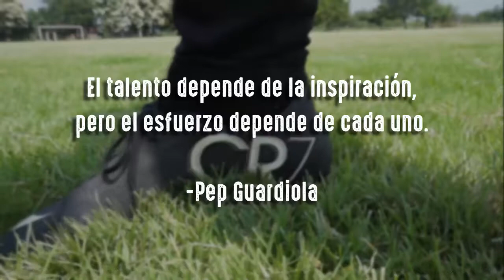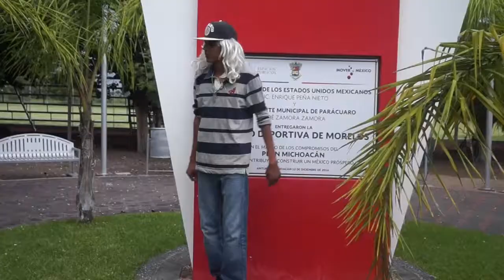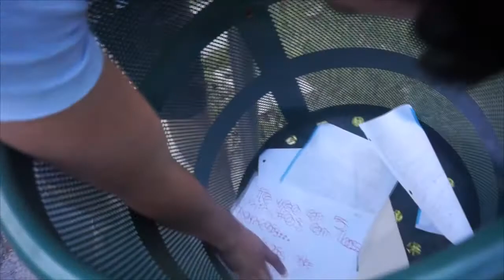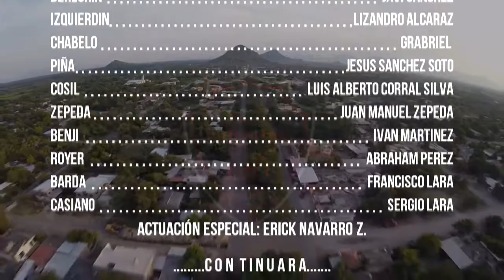Escuadron Futbolero | En busca de un nuevo equipo | capitulo 1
Te dejo los facebooks de todos los participantes:
Si vez esto es porque eres un duro brou!

Me encanto a verte hecho sonreír y conocerte ♥
Con tu like regalaremos microondas  a todo el mundo.